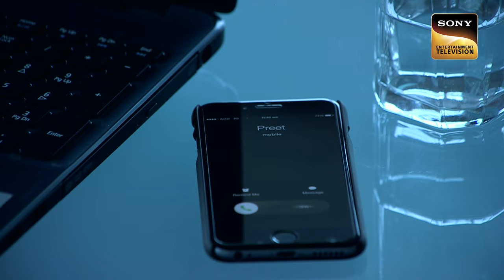क्या Ishaan के रिश्ते की शुरुआत हुई है झूठ से? | Pyaar Ko Ho Jaane Do - Ep 1 | Full Episodes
A story of a very well-to-do, modern Punjabi family, the Hoodas and the backbone of this loving family is Ishaan and his wife Preet . Ishaan is the perfect son, the best brother, a doting father and an excellent friend. But underneath his perfect facade, lies a terrible truth that Ishaan has been hiding from everyone, the truth about his real identity.

Show Name: Pyaar Ko Ho Jaane Do
Cast: Mohammed Iqbal Khan, Mona Singh, Micky Makhija, Jyothi D Tommaar, Mansi Sharma, Pushtiie Shakti, Lavin Gothi, Melanie Pais, Mohit Abrol, Parag Tyagi, Arjit Taneja, Hayat Asif, Arun Bali, Shikha Singh, Aryan Bhatia, Mahesh Shetty, Amit Dolawat
Episode: 1

About Pyaar Ko Ho Jaane Do:
The show is the story of a very well-to-do, modern Punjabi family, the Hoodas. The backbone of this loving family is Ishaan (Mohammed Iqbal Khan) and his wife Preet (Mona Singh). Though Ishaan is Mr Hooda’s brother’s son, he (Mr Hooda) and his wife accepted Ishaan with open arms when the latter lost his entire family, including his wife, in a tragedy. Ishaan then went on to marry Preet, who too lost her family. Ishaan is the perfect son, the best brother, a doting father and an excellent friend. But underneath his perfect facade lies a terrible truth that Ishaan has been hiding from everyone, the truth about his real identity. Ishaan has constantly been in touch with a girl which led to the belief that he has an extra marital affair. The truth, however, is much further away from that.